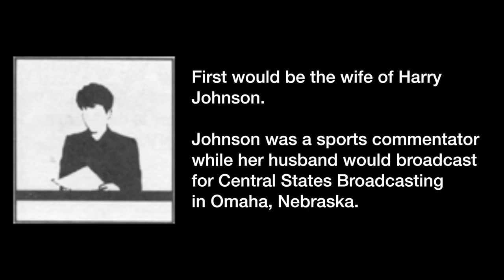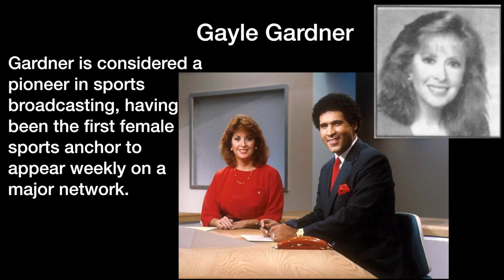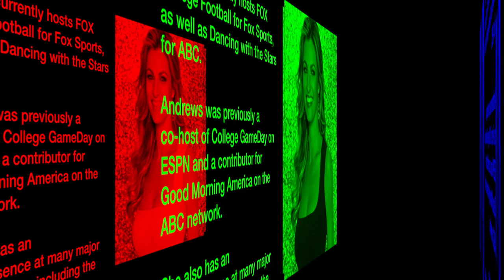Senior Capstone 2015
This is a short summary video about women in sports broadcasting. This video went along with my senior capstone project titled: The History of Women Sports Broadcasters and Their Struggle for Equality.